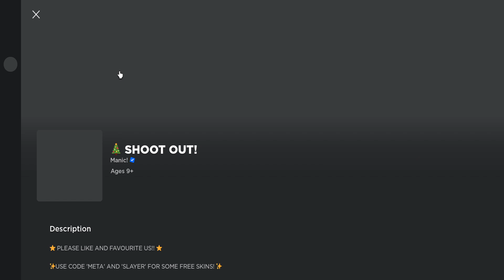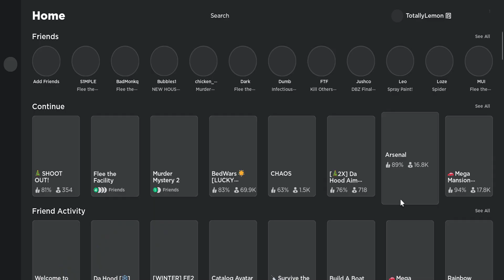Playing shoot out with my friends and cousins LOL